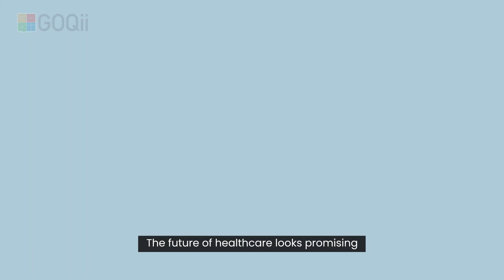GOQii Health Metaverse: Redefining the Future of Healthcare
With the emergence of Web 3.0, we look to incentivize healthy living by using GOQii Token, a revolutionary blockchain token that can be spent in the real world as well as the metaverse for a plethora of applications. Moreover, by utilizing blockhain, we will put our players in control of their health information by making healthcare accurate, accessible and user friendly.